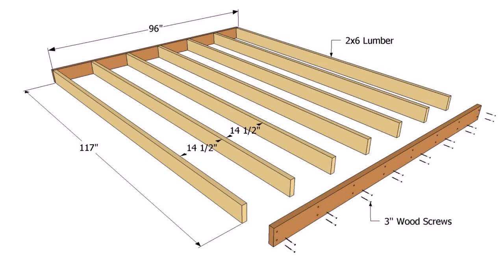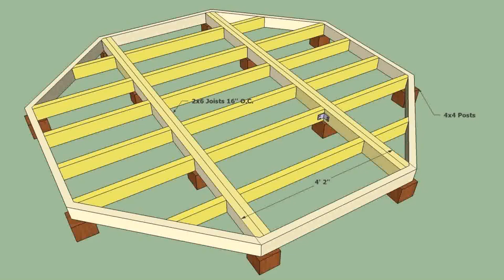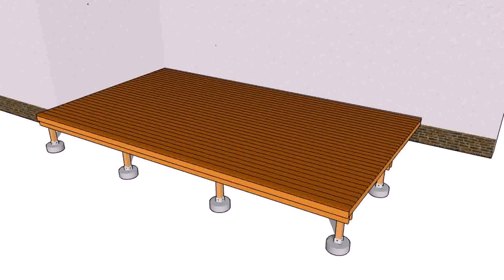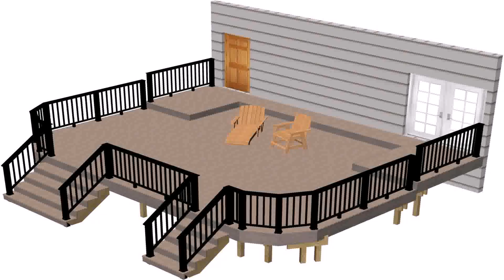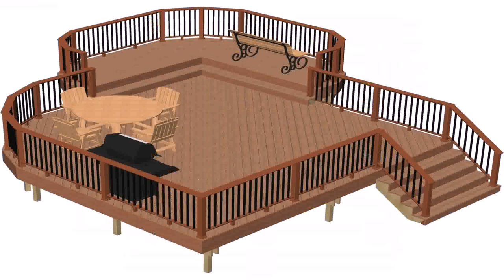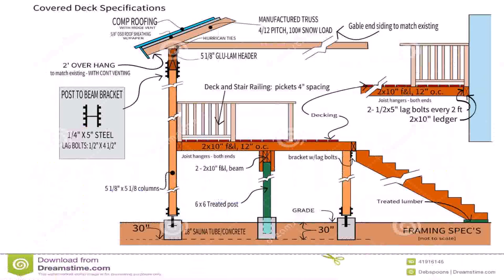Free Plans For Wood Deck